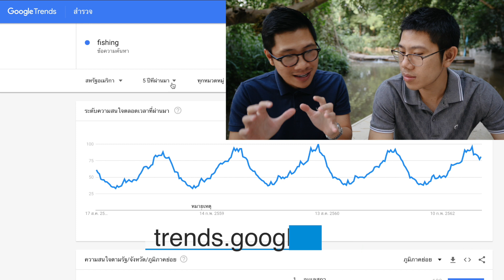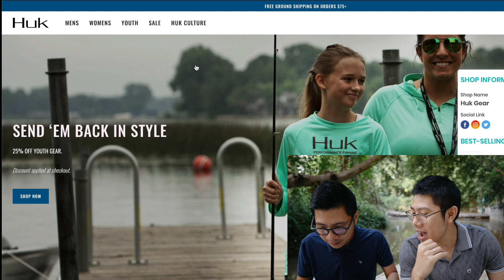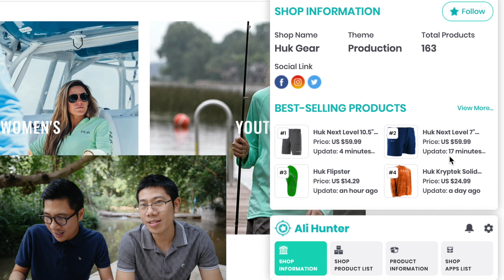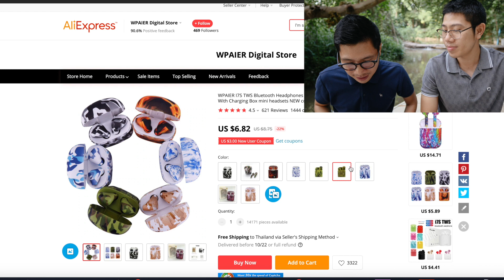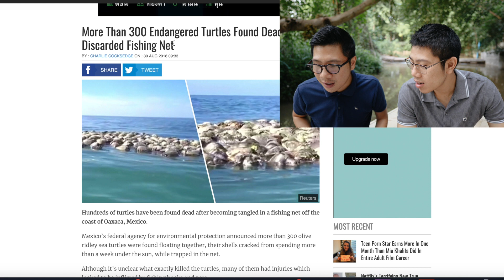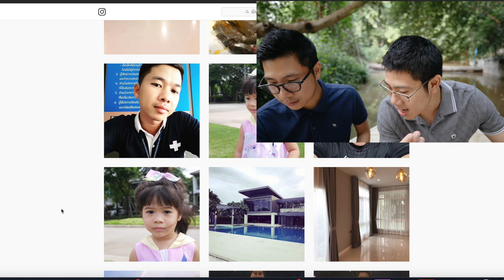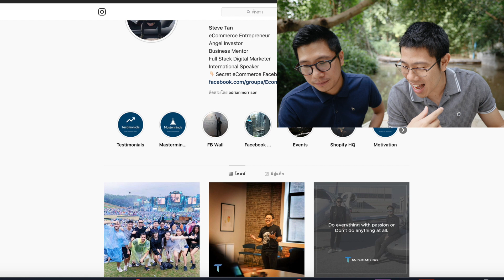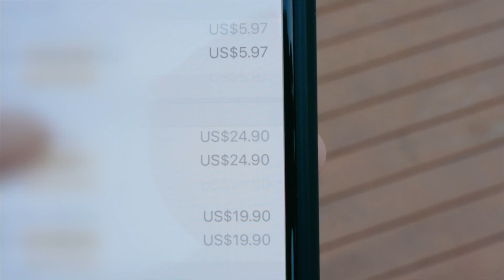ไอเดียหาเงินออนไลน์ EP.3 วิธีเลือกสินค้ามาขายให้ขายดี